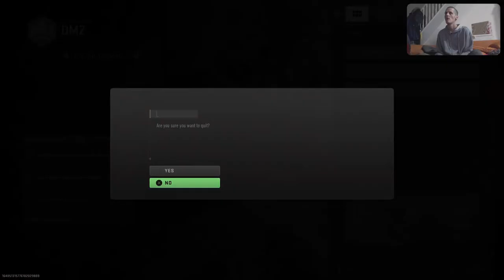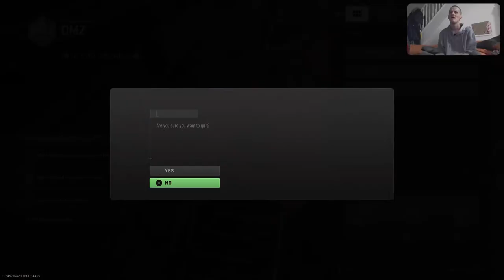PGA Sunday 21/05/23